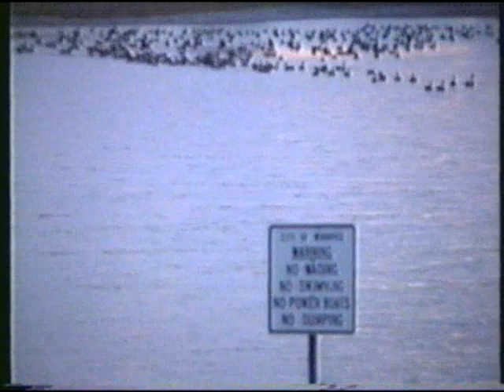1991-09-16 M R Ducks